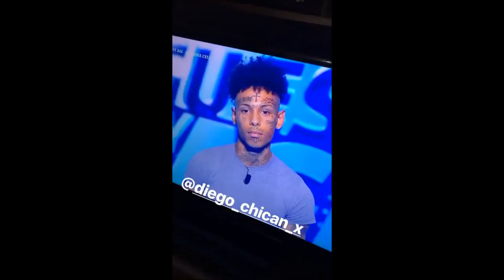JAMIL POSTA DISSING DI VACCA A FABRI FIBRA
Nulla di strano fin qui,se non per il fatto che 'casualmente' nello stesso periodo è uscita la nuova canzone di Fibra..Jamil vuole dirci qualcosa?